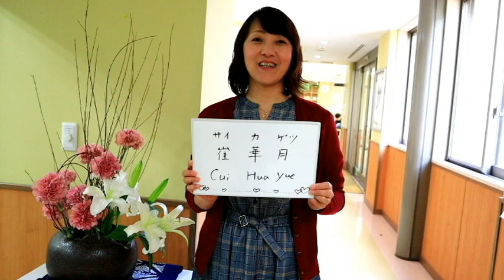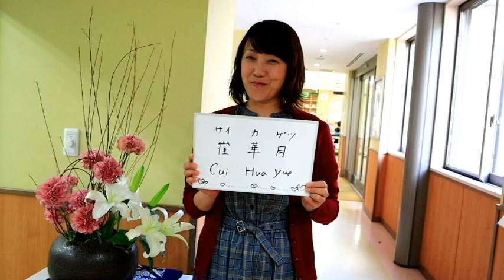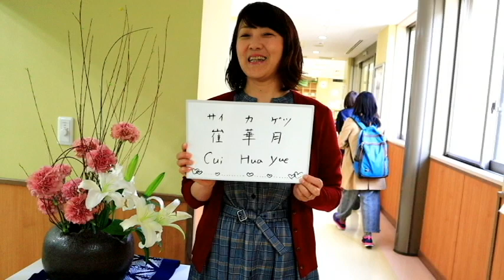岩手大学国際課職員紹介 Introduction to Iwate University International Office staff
岩手大学国際課の職員のみなさんを紹介します。
Introduction to Iwate University International Office staff!!

Recorded on April, 2019